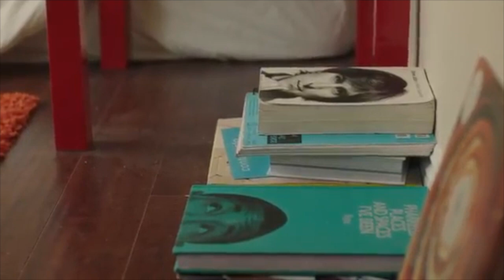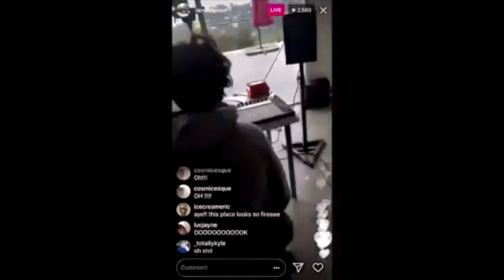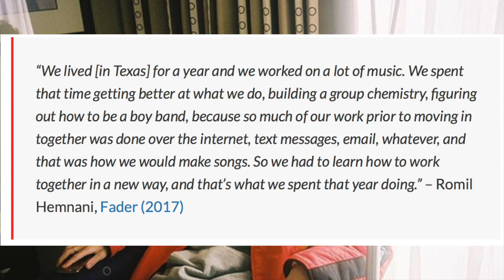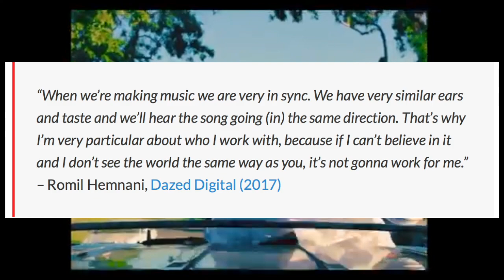A GUIDE TO BROCKHAMPTON: Romil Hemnani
Thank you to Centralsauce for the video idea and in-depth research!

Love my videos? Check out some of my other series.